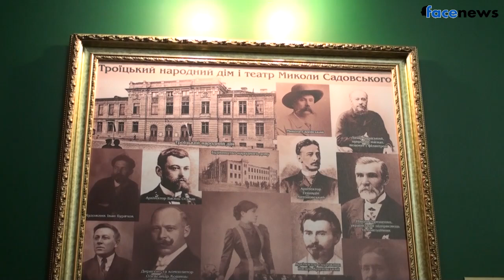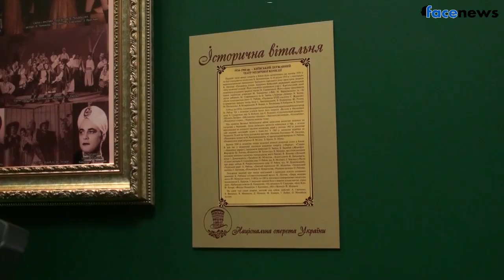Кличко на юбилее Национальной оперетты Украины 19-12-2014